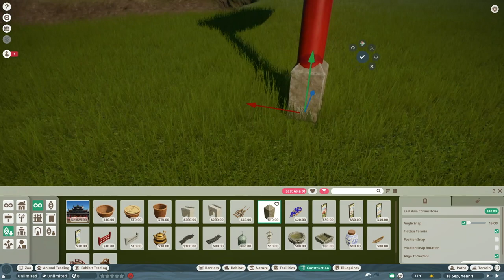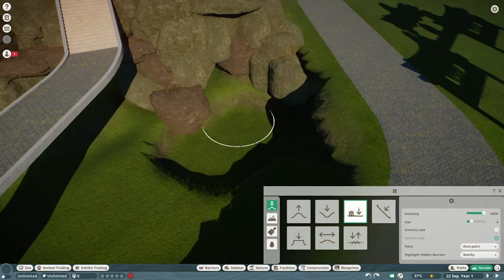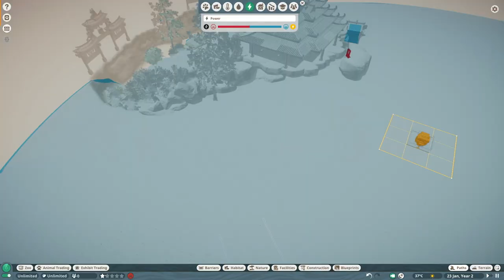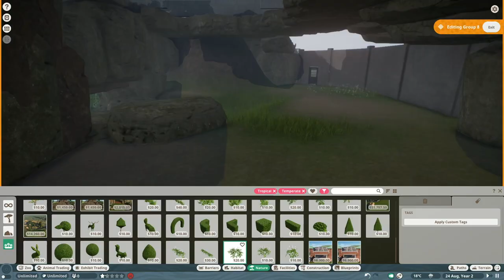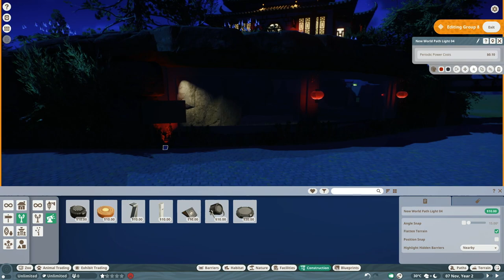Preparation of the Panda habitat 🐼🇨🇳 | Planet Zoo | Speed Build #2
The Giant panda is one of my favorite animals and I didn't have to think long about making my first habitat for these special animals. The animal enclosure has a beautiful temple with a sleep and shelter underneath. There are various enrichments to be found in the habitat and nice viewpoints for animals and visitors. The area is decorated with a lot of plants, trees, a nice pagoda and some gates.

★ PLANET ZOO BLUEPRINTS ★
Not only can you download the habitat, I have also uploaded all buildings and decoration elements in the Steam Workshop. Below you will find all blueprints in my Steam Workshop or on my

★ MUSIC ★
Main theme song - Planet Zoo
Parkie's Pieces - J.J. Ipsen - Planet Zoo
Four-Legged Favourite - J.J. Ipsen - Planet Zoo
Jeux Doe - J.J. Ipsen - Planet Zoo